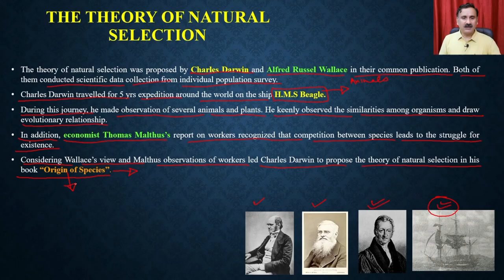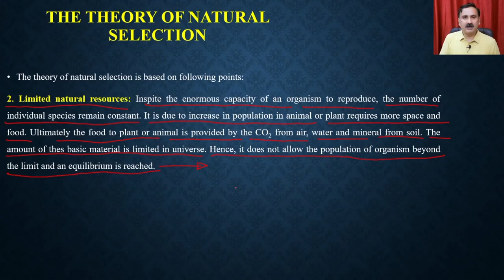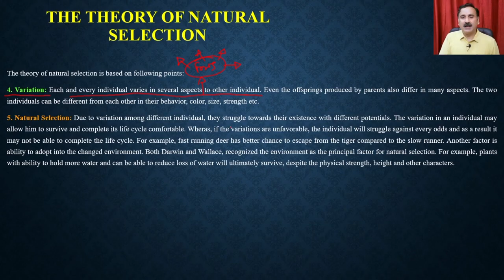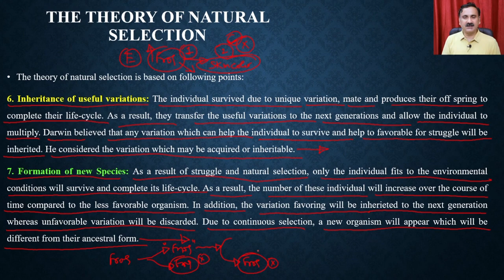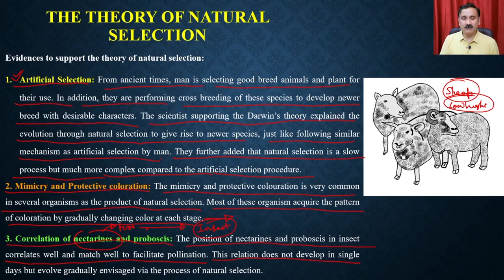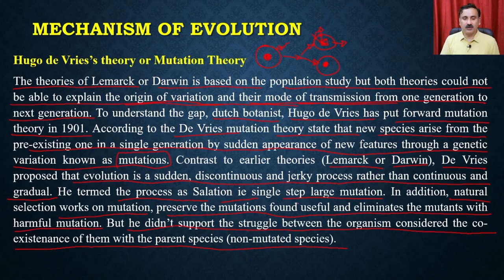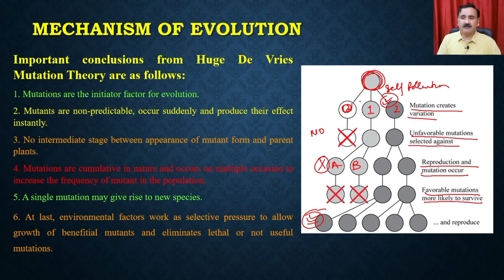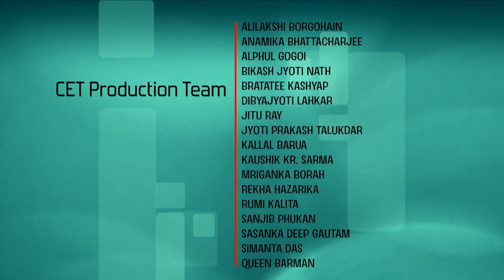Lec 10: Evolution (Part 3)